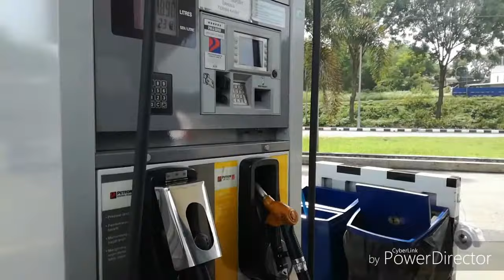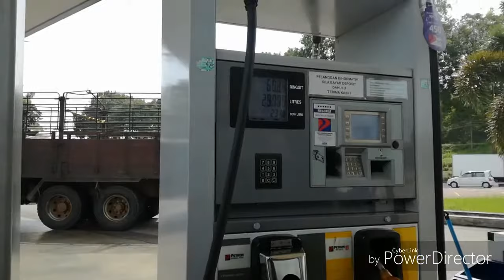Projk tukar clas lori trela automotif chanel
Menjadi mekanik menjadi kebanggaan tersendiri,tp klo sudah ada lori rusak d jalan,kita d tuntut untuk memperbaikinya jugak walau bagai mnapun kondisi lokasi si lori tersebut,apalagi yg rosak berat seperti clas habis,kita harus tau apa saja yg harus d persiapkan untuk d bawa dalam proses perbaikan,tonton videonya untuk mengetahui prosesnya...